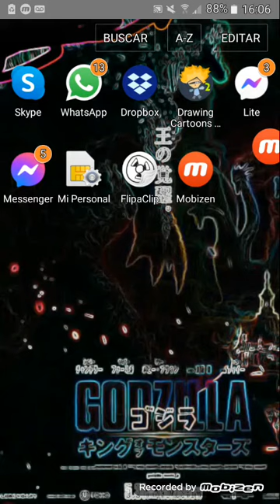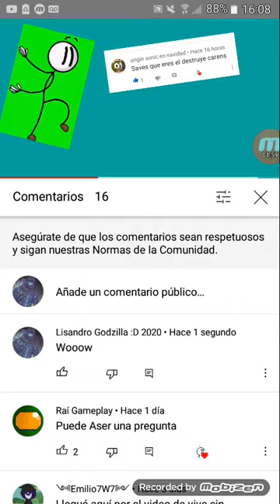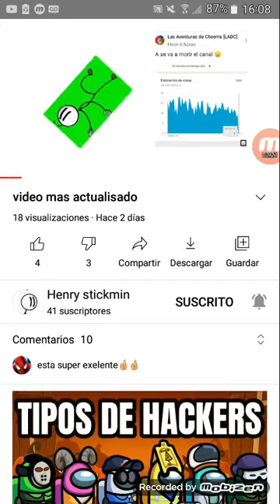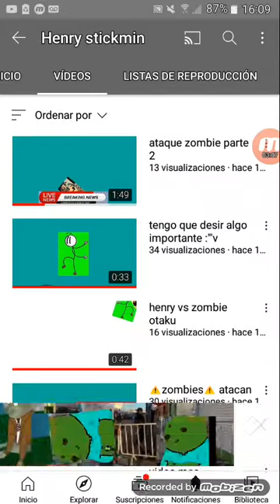Reaccionando A Los Videos De Henry Stickman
esta bueno ese canal😆😆